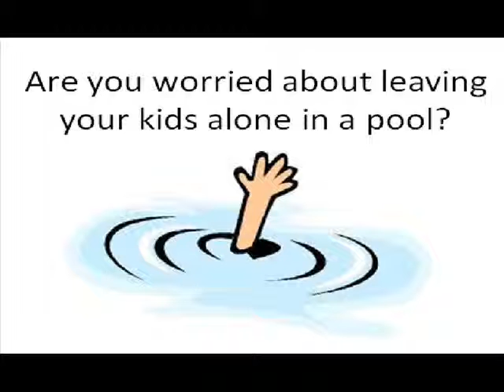SharkTank Movie 0001